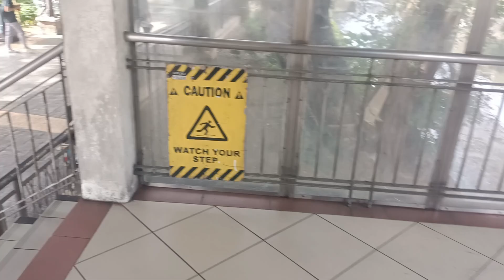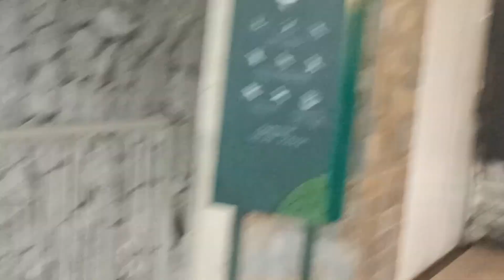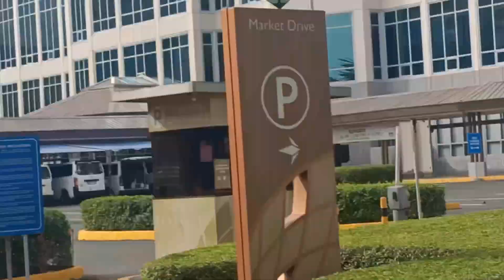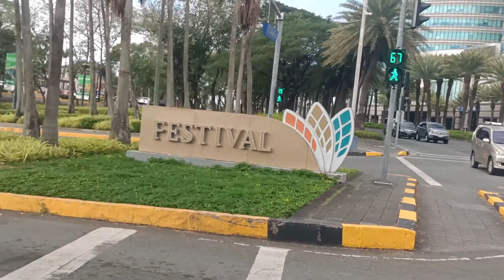STARMALL ALABANG MUNTINLUPA BINAKBAK NA DITO NGAUN ARAW UPDATE TODAY JANUARY 25/3024#recommended